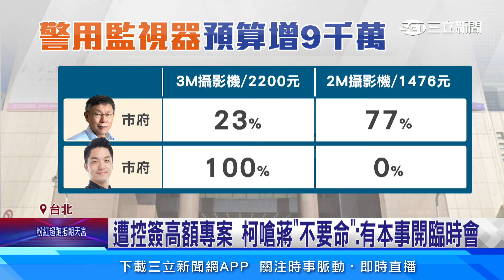台智光案預算增9千萬 柯、蔣對槓「你該負責」｜94要賺錢